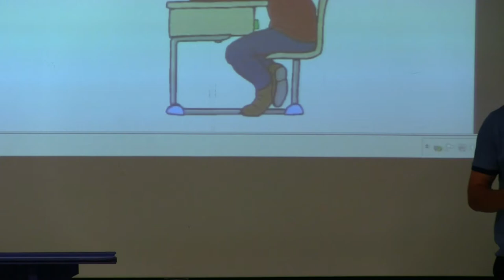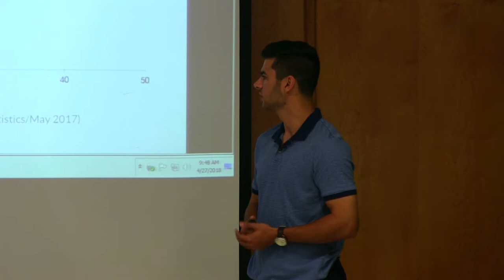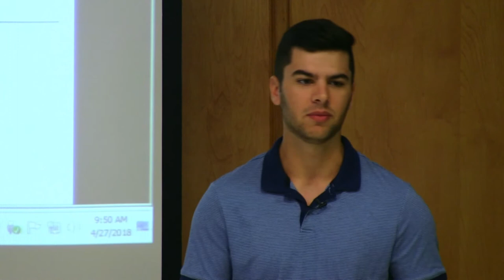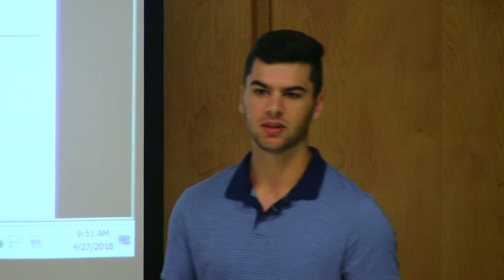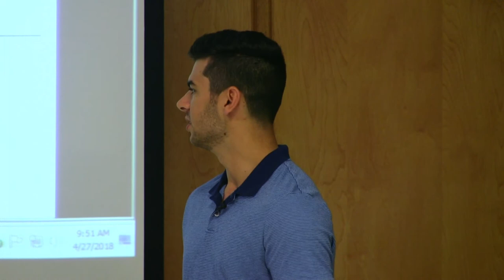BK Stancil - Why are we Taking a Cookie Cutter Approach to Education?